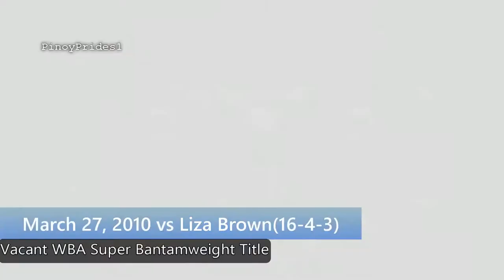Ana The Hurricane Julaton Highlights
Female Manny Pacquiao ang tawag sa kanya noong kanyang panahon dahil sa taglay nyang bilis. At dahil din sa kanyang bilis ay naging three time world boxing champion mula 2009 hanggang 2011 sa Super Bantamweight Division ng IBA,WBA at WBO.  Sa kanyang 10 taong karerea sa boksing ay nakapagtala sya ng 14 panalo(2 KO), 4 na talo at 3 draw.